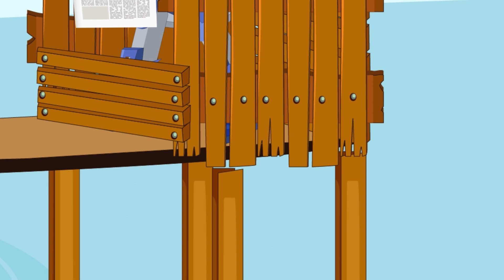Triceratops vs. Spinosaurus, Ankylosaurus skeleton Dinosaurs fossils? EVOLUTION of GODZILLA PREGNANT